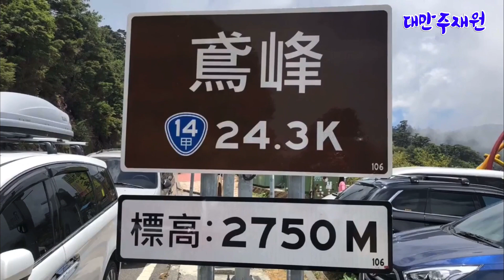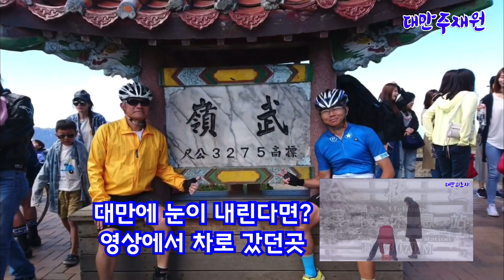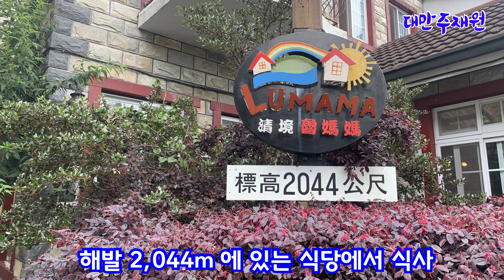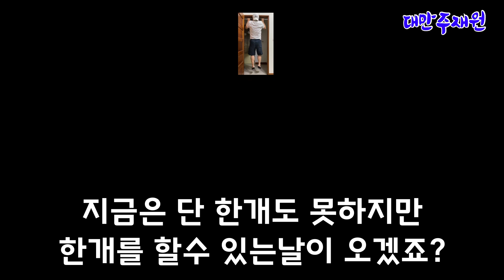대만 3275m 허환산 업힐 도전!!! 자전거 라이딩 대만 산높이 실화? 더운 대만에 눈 내리는 산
대만에 해발 3,275m 허환산合歡山 업힐 도전기 입니다
해발 500m 정도의 위치에서 출발하여 정상을 향해 달리는 도전
점점 올라가면서 기온이 내려가고 산소가 부족해지는 경험이 있습니다
다운힐시 많이 추우니 좀 두꺼운 윈드브레이커와 장갑 필수입니다
주의: 다운힐 주의 , 대부분 라이딩 활동은 내려올때 차량을 이용해서 안정하게 복귀 합니다.
업힐에서도 정상이 다가오면 길이 좁아지고 차량이 혼잡하니 주의 하시기 바랍니다

Copy Start
Song : hvihvn - TheWorld
Copy End
Copy Start
Song : A'SOUNG-Worship You
Copy End